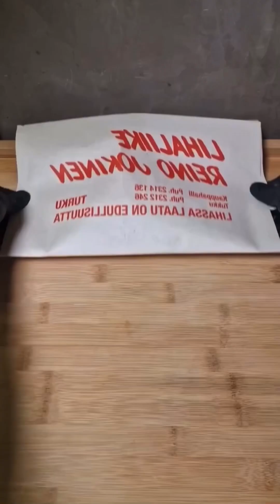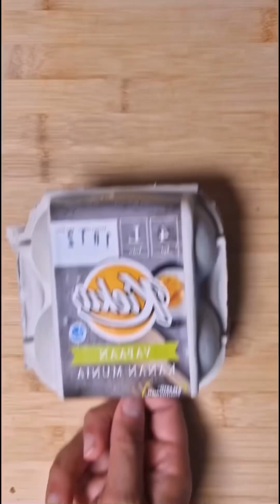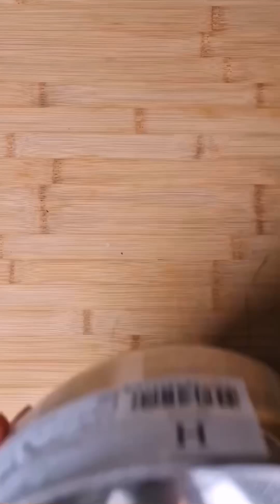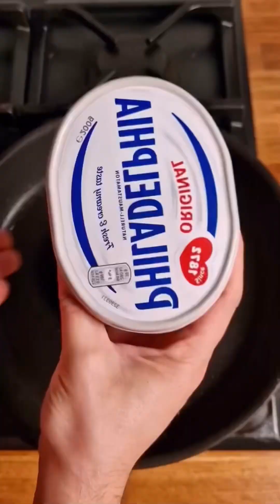Best of Good Food #2 / COOKING / RECIPE / HEALTHY FOOD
Delicious, fast, healthy food. There are many more recipes.